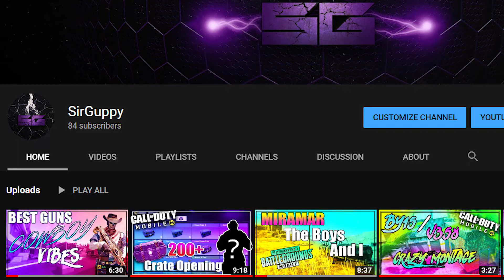THE GRIND IS HERE | (Shadowgun Wargames Ranked)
Sup Sup Butter Cups! SirGuppy here with another Shadowgun Wargames video.today will will try out the new ranking system and see how we do! I love yall and ill catch yall later. PEEAACCEE!

Tactical multiplayer FPS (First Person Shooter) with outstanding graphics and intense PvP (Player versus Player) 5v5 battles. Work out your strategy for classic Capture the Flag or go in all guns blazing in Team Deathmatch. With intense multiplayer maps and modes, Shadowgun War Games is the best PvP experience on mobile!

FREE TO PLAY CONSOLE-QUALITY FPS
Tactical First Person Shooter action shooter with outstanding graphics, customizable controls, plus voice and text chat! Easy on-the-go FPS multiplayer shooter where everyone can experience truly competitive combat on their mobile device.

STUNNING MAPS AND THRILLING GAME MODES
Fight against players worldwide in arenas, maps and unique events across the Shadowgun Universe.

EASY CONTROLS
It’s fun and accessible for beginners and hardcore gamers will find plenty of challenge. Anyone can compete in Capture the Flag and Team Deathmatch game modes!

UNIQUE HEROES AND ABILITIES
From Blink and Shield for defensive players to Berserk mode for more aggressive tactics. Customize your hero with unique skins, emotes, charms, stickers, etc.

COMPETITIVE GAMEPLAY
Multiplayer PvP FPS that rewards skill and strategy in battle. Team tactics will ensure victory in this free to play multiplayer PvP First Person Shooter.

UPDATES AND VARIETY
Regular updates will add more choice and complexity to the Shadowgun War Games PvP experience with the arrival of exciting new heroes, game modes, events, skins and emotes. The future of mobile gameplay is War Games!

ATTENTION ALL PLAYERS! We’d love to hear your feedback to help us improve the game.

Note: You will need an internet connection to play Shadowgun War Games - Online PvP FPS.

© 2019 MADFINGER Games, Shadowgun War Games, Shadowgun Legends, Dead Trigger, Unkilled are trademarks of MADFINGER Games a.s. By downloading, installing this App, you agree to MADFINGER Games’ privacy policy and terms of use.